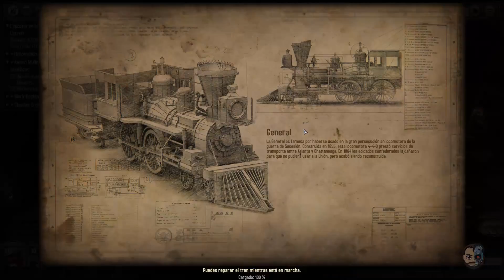NOS ENFRENTAMOS A LOS CONFEDERADOS #37 - Bounty Train - 1080p Gameplay en ESPAÑOL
Diseña y monta tu propio tren con montones equipamientos detalladísimos, contrata a una tripulación valiente y leal y viaja por entre los peligros del salvaje oeste. Crea tu propio camino utilizando tus recursos de forma inteligente y transportando pasajeros y mercancías. Resuelve los problemas a tu manera, ya sera mediante la diplomacia, la violencia o la corrupción.
Explora los eventos históricos, las invenciones contemporáneas y los peligros de la vida de la América del norte en el siglo XIX. Consigue una de las máquinas a vapor más legendaria y transfórmala en una fortaleza sobre raíles. Completa misiones sorprendentes y enfréntate a bandidos famosos, nativos vengativos y un montón más de enemigos. Solo es posible terminar bien esta aventura si prestas atención a todos estos factores.

Especificaciones de mi PC:
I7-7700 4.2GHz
32Gb de RAM
NVIDIA GTX1080